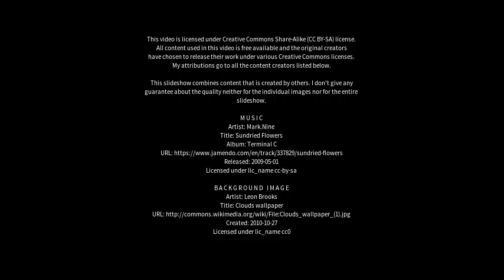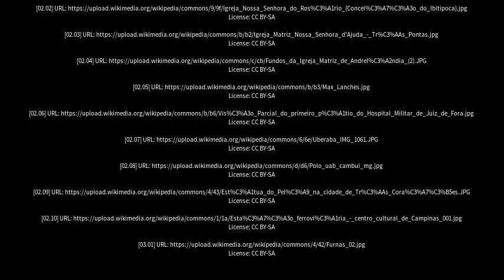Best places to visit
Best places to visit - Andrelândia (Brazil) Best places to visit - Slideshows from all over the world - City trips, nature pictures, etc.